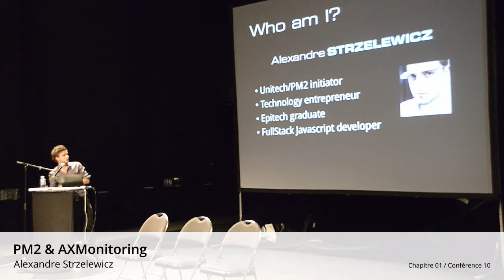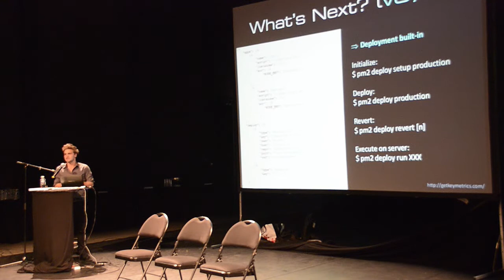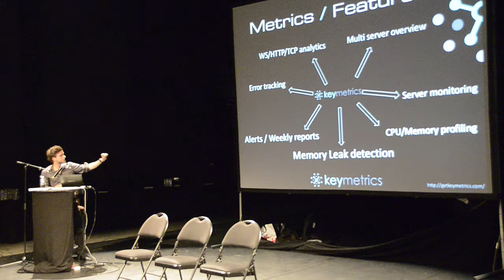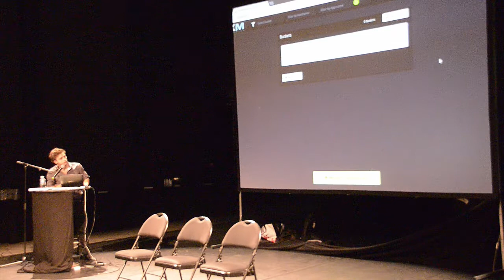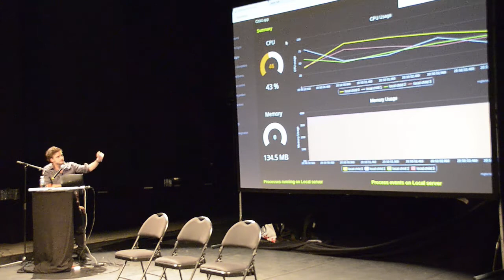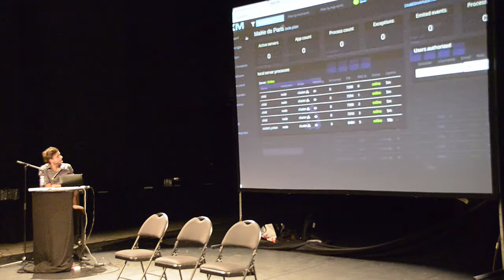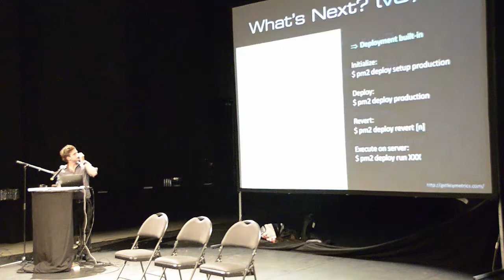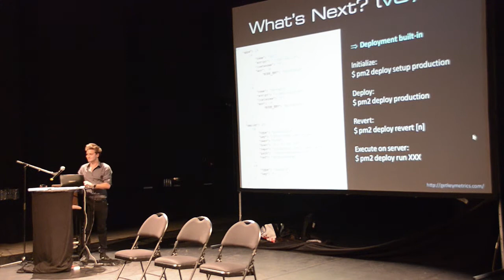Chapitre 01 / Conférence 10 @ 104 - PM2 & AXMonitoring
Talk d'Alexandre Strzelewicz :

De 1800 à plus de 3400 stars sur GitHub, l'évolution de l'outil PM2 et son petit frère qui va arriver : AXMonitoring.

Pendant cette présentation je présenterai le prototype AXMonitoring, service SaaS de monitoring relié à PM2 (dans un premier temps) et ces perspectives d'avenir.